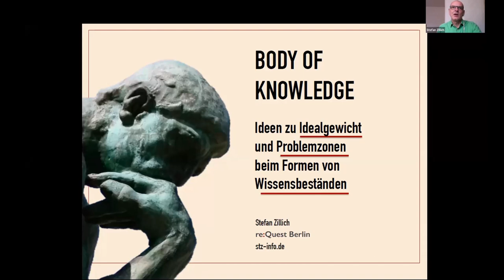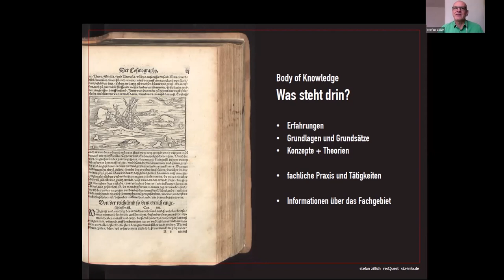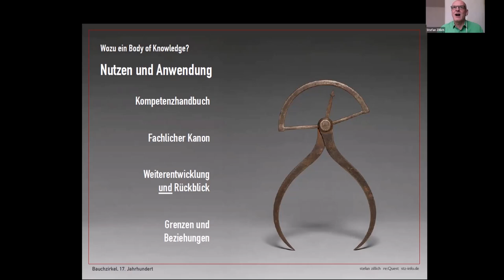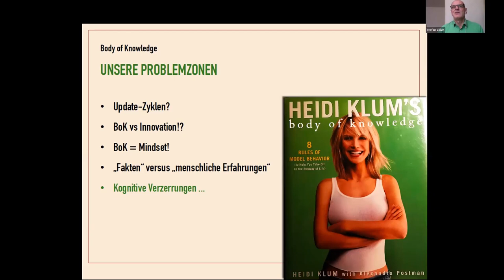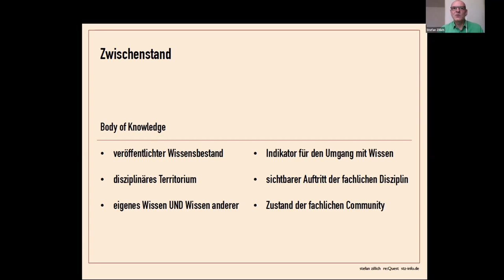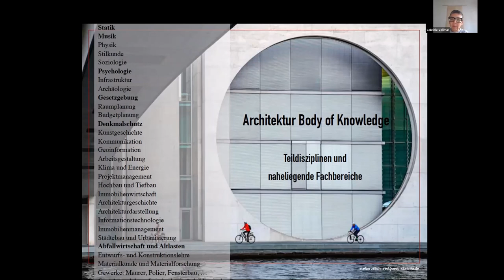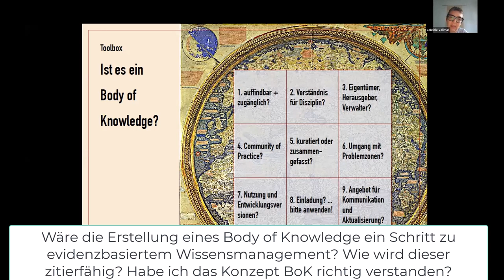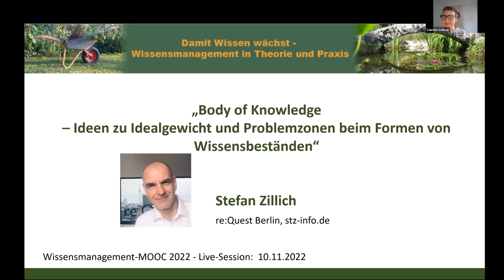Body of Knowledge - Wissensmanagement MOOC (Live Session)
Index zum Video unten an diesem Text. Body of Knowledge: Ideen zu Idealgewicht und Problemzonen beim Formen von Wissensbeständen
mit Stefan Zillich (re:Quest Berlin)

Mit einem Body of Knowledge werden Begriffe, Wissen, Konzepte und Aktivitäten eines speziellen Fachgebietes verbunden und strukturiert. Es geht dabei um den dokumentierten Wissensbestand einer fachlichen Disziplin. - Ob und wie wir einen Body of Knowledge wahrnehmen und letztlich auch anwenden, hängt von bestimmten Faktoren seiner Entwicklung und von den daran Beteiligten ab.
Stefan Zillich (re:Quest Berlin) berichtet in dieser WMOOC-Live-Session über Erfahrungen und Ideen zum Body of Knowledge und entwickelt eine Toolbox, mit der sich Merkmale und Qualitätsaspekte einordnen lassen.
(Es sind ein paar Tonstörungen vorhanden. Diese bitten wir zu entschuldigen)

Index zum Video:
00:00 min : Begrüßung
01:00 min : Einführung zum "Body of Knowledge"
03:21 min : Übersicht zur Agenda
04:01 min : Was ist ein "Body of Knowledge"
09:34 min : Architektur - Body of Knowledge
10:38 min : Beispiele
11:43 min : Wie sieht ein "Body of Knowledge" aus
13:48 min : Nutzen und Anwendung
16:26 min : Beteiligte an der Entwicklung und Nutzung
20:37 min : inhaltlicher Entwicklungsprozess
24:40 min : Problemzonen beim Umgang mit dem "Body of Knowledge"
28:07 min : Problemzone - Kognitive Verzerrungen
30:15 min : Ist es ein Body of Knowledge? Überprüfungsfragen
32:55 min : Zwischenstand / Zusammenfassung zum BoK

34:37 min : Beginn Fragen und Antworten
34:37 min : Ist mit Makroebene im Pflegebereich, die "Wissenschaftspflege" gemeint und was gehört zum Mikrobereich? Was gehört wohin, im "Body of Knowledge" des Pflegebereichs?
38:40 min : Was lässt sich zu den Chancen oder Konfliktpotential aufgrund von Überschneidungen im Body of Knowledge sagen?
41:49 min : Ist aufgrund der vorgestellten Kriterien unsere WMOOC-Website auch ein "Body of Knowledge" für Wissensmanagement?
42:58 min : Aber nur ein Daten- oder Wissensbestand ist noch kein "Body of Knowledge"?
45:29 min : Wäre die Erstellung eines Body of Knowledge ein Schritt zu evidenzbasiertem Wissensmanagement? Wie wird dieser zitierfähig? Habe ich das Konzept BoK richtig verstanden?
51:59 min : Wenn man die Toolbox-Fragen durchgeht, wäre die Wikipedia auch ein "Body of Knowledge", aber für was?
54:03 min : Wir sind ein sehr kommunikatives Unternehmen. Was denkt Ihr, welches unsere Kaffeeküche ist?
56:16 min : Kommentar zur "Wikipedia-Frage" und zur "Bibel-Frage"

Herzliche Grüße
Gabriele Vollmar und Dirk Liesch